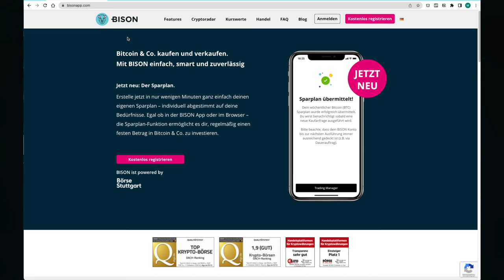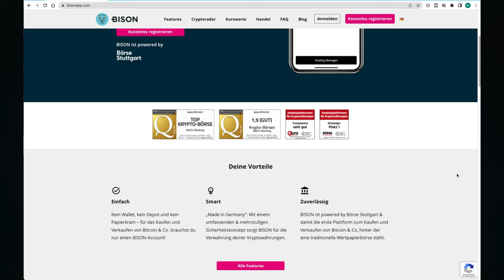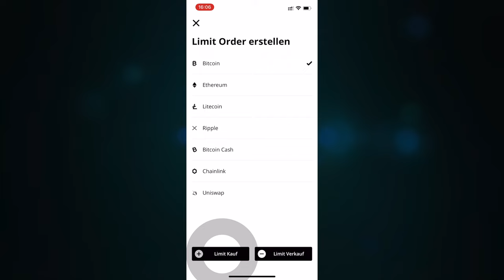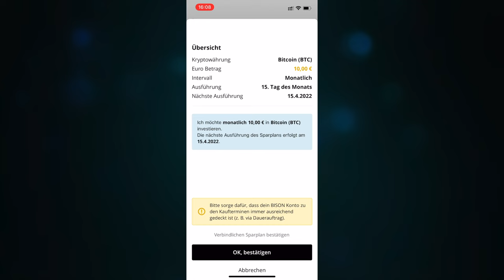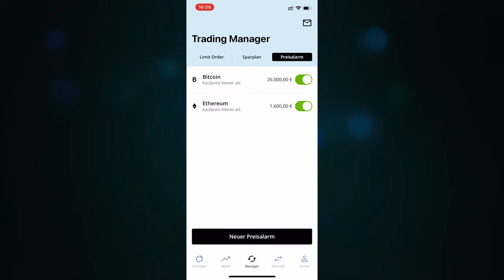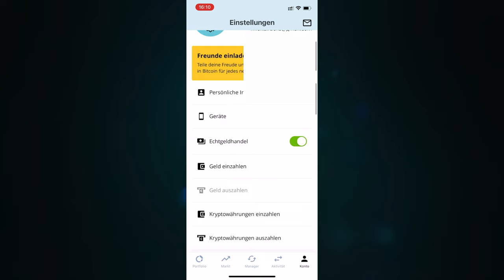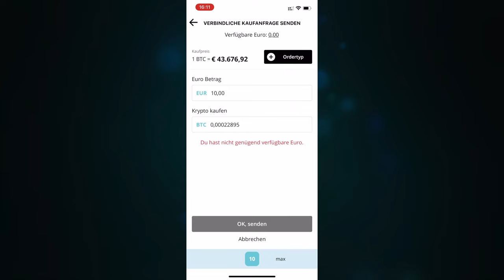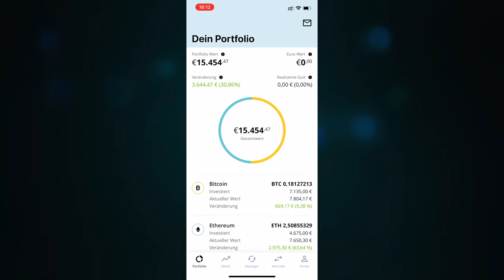Wie du sicher Bitcoin kaufen kannst | Bison App Tutorial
In diesem Video führe ich dich durch die Bison App und zeige dir die meiner Meinung nach wichtigsten Funktionen. Dabei gehe ich auf Limit Order, Sparpläne und die Möglichkeit ein Kryptowährungen zu übertragen.

Mein 2. Depot - Scalable Capital

Meine Buchempfehlungen:
Der Finanzwesir 2.0
Miracle Morning: Die Stunde, die alles verändert
Der reichste Mann von Babylon
Souverän investieren mit Indexfonds und ETFs
Die 1%-Methode

Abschnitte:
0:00 Wer oder was ist Bison
1:17 Portfolio
2:17 Markt
2:42 Manager
3:46 Sparpläne
5:07 Aktivitäten
5:34 Konto
6:54 Kryptos Kaufen
7:52 Fazit

Wenn du auf einen solchen Link klickst und auf der Zielseite etwas kaufst oder abschließt, bekomme ich vom betreffenden Anbieter oder Online-Shop eine Vermittlerprovision. Es entstehen für dich keine Nachteile beim Kauf oder Abschluss. Danke für deine Unterstützung.